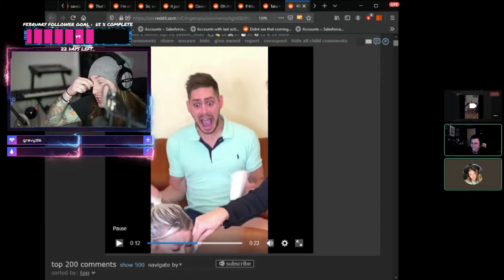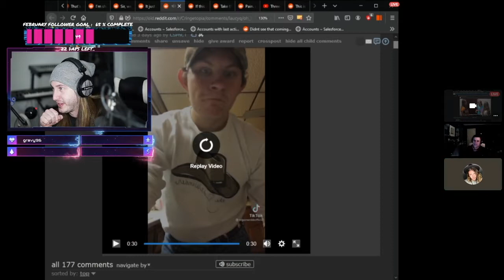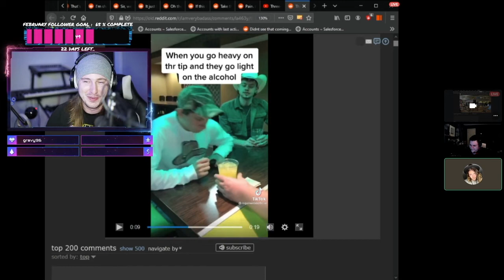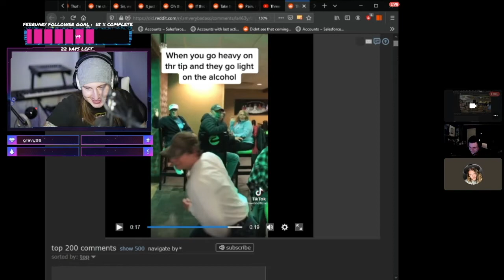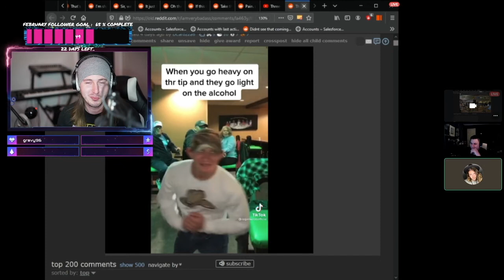Roasting Cringe Tiktoks Ep.2 | Fails and Comedy Tiktoks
SNAPCHAT ߷ BRIANBLACKMORE